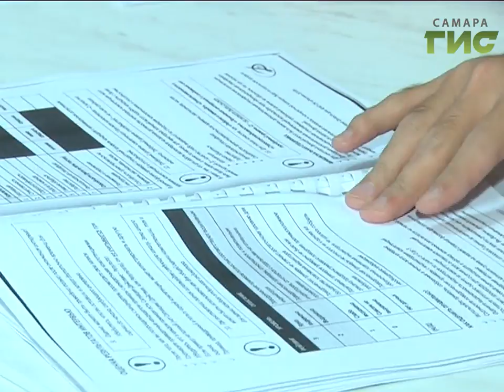В самарском Центре городских волонтеров стартует масштабный набор добровольцев.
В самарском Центре городских волонтеров стартует масштабный набор добровольцев, которые будут помогать в проведении чемпионата мира по футболу. В 2018 году им предстоит встречать участников и гостей международного спортивного праздника, а за оставшееся время они должны освоить эту науку. Первыми за парты сели наставники, так называемые рекрУтэры, у которых уже есть опыт подобной работы.